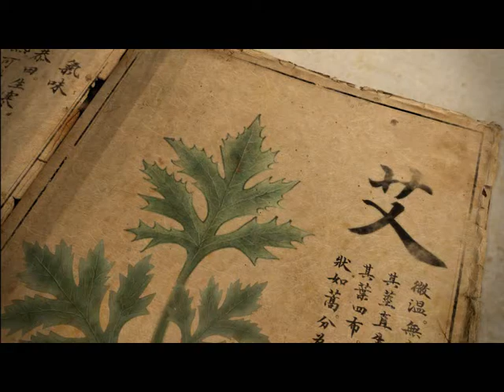Liushen argyi leaf anti-bacterial shower cream TVC - 15 sec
Liushen is a personal care brand owned by Jahwa who is the global leader of oriental herbal formula.
The wisdom and philosophy of Liushen comes from thousand - year - experience, the Traditional Chinese Herbal Therapy, which is regarded as effective yet mild.